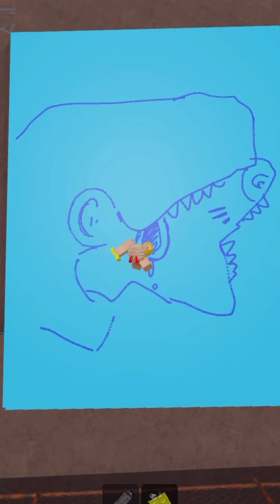shark opossum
I mean it is a pretty cool shark opossum after all if I'm being completely honest. . . .